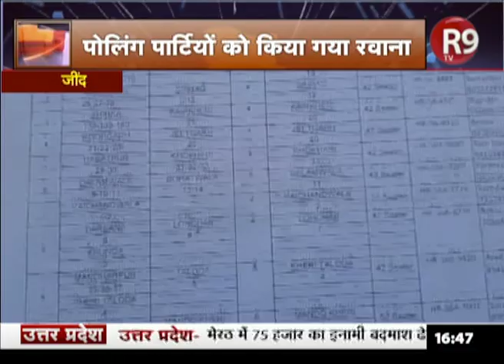JIND में चुनाव को लेकर महिलाओं के लिए बनाए गए पिंक बूथ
जींद में चुनाव को लेकर सुरक्षा कड़ी की गई ... अतिरिक्त उपायुक्त सतेंद्र दुहन ने कहा प्रशासन चुनाव के लिए पूरी तरह से तैयार है.  उन्होंने बताया कि महिला शाक्ति को बढ़ावा देने की दिशा में कार्य करते हुए जिले की प्रत्येक विधानसभा में दो पिंक बूथ बनाए गए..